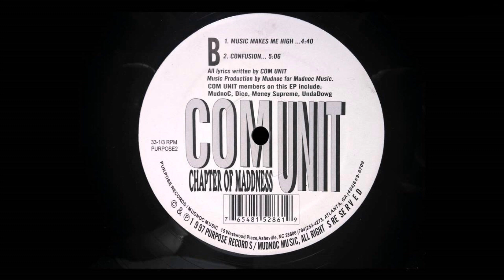Com Unit - Music Makes Me High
Released: 1997